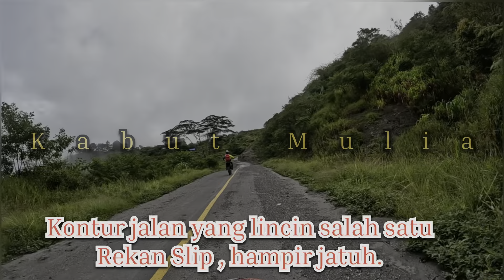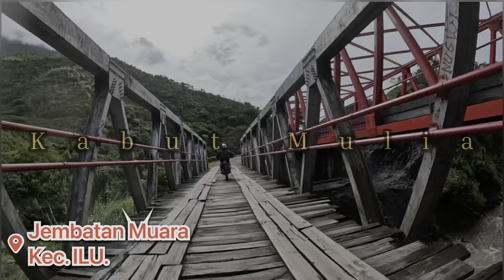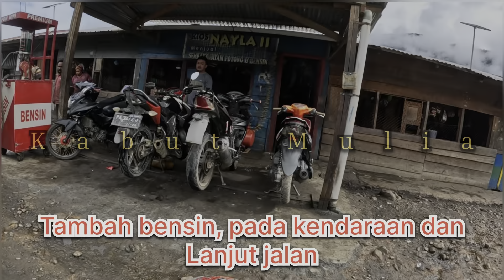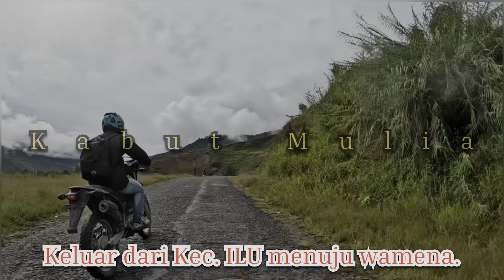Papua pegunungan , EXPLORE alam Papua bersama Polisi Gimbal Gunakan Trail Part II.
EXPLORE alam pegunungan tengah Papua bersama Polisi Gimbal mengunakan Trail Patr II.

Polisi Gimbal keluar dari ILU , Menuju Kab. Tolikara sebelumnya melintasi Beberapa distrik Di wilayah Kab. Puncak jaya ,

Sebelum keluar dari Distrik ILU Kab. Puncak jaya terlebih dahulu mengisi BBM di Distrik ILU Kab. Puncak jaya pada kendaraan karna estimasi BBM yang di gunakan Cukup berfariasi , kadang2 motor yang CC besar bisa teka sampai di Pemberhentian berikut tempat di mana kita harus mengisi bbm lalu lanjut kagi ke kota wamena.

Dari ILU ke Tolikara sendri bisa makan waktu 2-4 jam di perjalanan tergantung aman tidak nya jalan.

Nantikan Keseruan berikut di Part III.

Ohhh ia kk dong semua bisa taruh di Kolom komentar apa yang kk dong mau Z lakukan terkait z pu konten2 kalau kk dong ingin z lakukan sesuatu , islahkan komentar kalau saya bisa nanti saya pasti lakukan ,

Trus kk dorang kalau mau kasi saran Kritik , tanggapan , terkait hal-hal apa yang perlu z perhatikan saat buat konten silahkan ,saya akan berusaha sebisa mungkin untuk ikuti kk dong punya masukan

Ohhhh ia kk jangan dong lupa bantu Suport Chanel YouTube  dgn cara “

Saksikan Terus Chanel YouTube Kabut mulia Untuk melihat Updetan terbaru yang ada di Wilayah Papua tengah papua khususnya Puncak jaya dan sekitarnya.

Tetkait
Adat-istiadat ,Budaya,Suku,Ras,Golongan ,serta kehidupan bermasyarakat  dan Keamanan wilayah Pegunungan papua tengah Khusunya Puncak jaya.

Mohon maaf apabilah ada kesamaan kata , karakter pemeran dalam konten YouTube Kabut mulia  dalam penulisan ,Tutur kata , bahasa yang kurang sopan , konten yang kurang baik saya Kabut Mulia , mohon maaf yang sedalam dalamnya, karna kami manusia biasa yang tidak pernah luput dari salah dan Dosa.

Trimakasih KINAONAK WAAAAAAA.